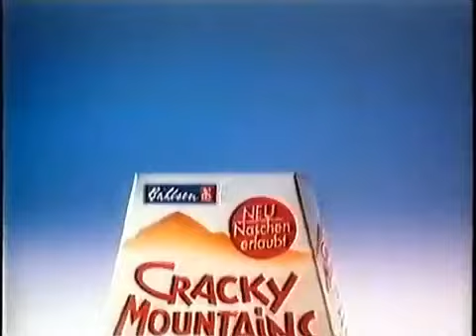Bahlsen Cracky Mountains 1988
Bahlsen Cracky Mountains Werbung 1988